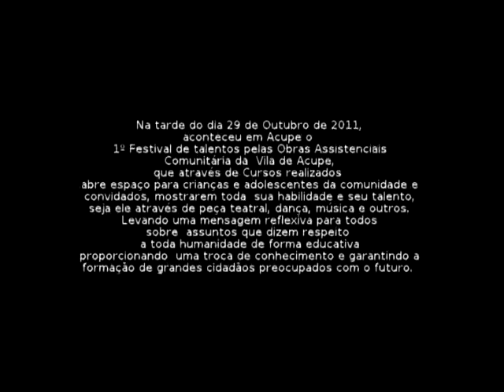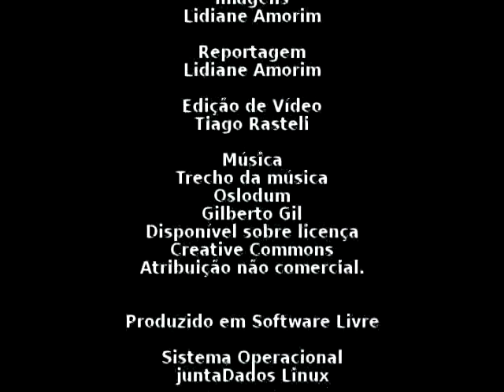Desfile Ecologico - Jovens Talentos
Na tarde do dia 29 de Outubro de 2011 aconteceu em Acupe o 1º Festival de Talentos pelas Obras Assistenciais Comunitária da  Vila de Acupe que através de Cursos realizados, abre espaço para crianças e adolescentes da comunidade e convidados mostrarem toda  sua habilidade e seu talento, seja ele através de peça teatral, dança, música e outros levando uma mensagem reflexiva para todos   sobre  assuntos que dizem respeito a toda humanidade de forma educativa proporcionando  uma troca de conhecimento e garantindo  a formação de grandes cidadãos preocupados com o futuro.